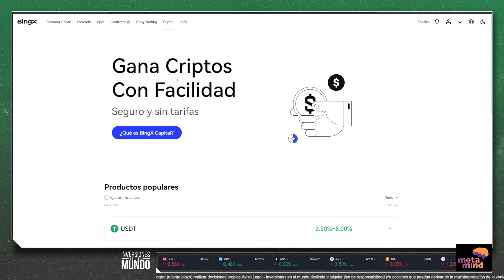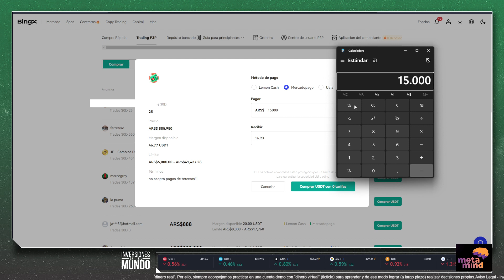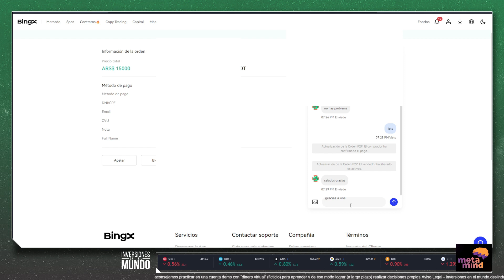COMPRO DOLARES BARATOS EN 3 MINUTOS 880 $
💡 Hapi BROKER LARGO PLAZO EN USA
el cual lo utilizamos para hacer trading Intradía u operaciones de corto plazo
(aquí normalmente operamos Índices y FOREX).
el cual usamos para entrenamiento con cuentas pequeñas.
Tiene un nivel de margen requerido muy bajo y se puede operar
con una cuenta de 100 dólares sin demasiados problemas.
📖  NUESTRO LIBRO:
Independencia Financiera - Método IEM: